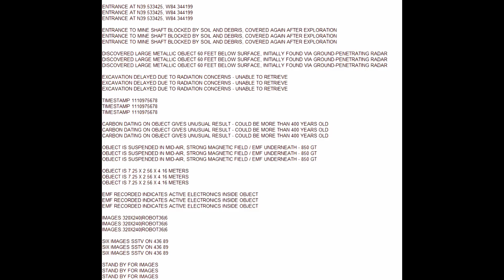SSTV Transmission ENTRANCE AT N39.533425, W84.344199